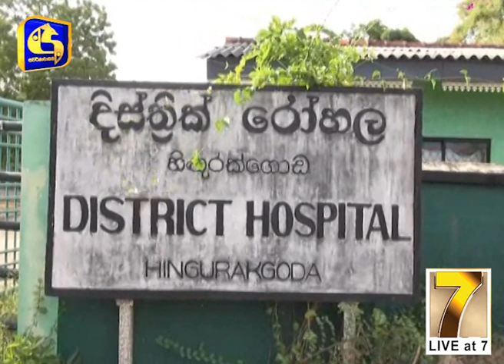බඹර ප‍්‍රහාරයකින් මින්නේරිය පාසලේ 18 ක් රෝහලේ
බඹර ප‍්‍රහාරයක් හේතුවෙන් මින්නේරිය ජාතික පාසලේ සිසුන් 18 දෙනෙකු රෝහල් ගතකර තිබෙනවා. මෙම සිසුන් හිඟුරක්ගොඩ මූලික රෝහලට ඇතුළත් කළ බවයි අප වාර්තාකරු පැවසුවේ.

මින්නේරිය ජාතික පාසලේ සිසුන්ට අද උදෑසන 7.15 ට පමණ බඹර ප‍්‍රහාරයක් එල්ලවී තිබෙනවා. මෙම බඹර ප‍්‍රහාරයෙන් සිසුන් 18 දෙනෙකු තුවාල ලබා ඇති බවයි අප වාර්තාකරු පැවසුවේ. ඒ අතර ශිෂ්‍යාවන් සිව්දෙනෙකු ද වනවා.

තුවාල ලැබූවන් ප‍්‍රතිකාර සඳහා ඇතුළත් කෙරුණේ හිඟුරක්ගොඩ මූලික රෝහලටයි. පාසලේ ගොඩනැගිල්ලක කලක සිට ඇති බඹර වදයක් ඇවිස්සීමෙන් මෙම සිදුවීම වූ බවයි අප වාර්තාකරු පැවසුවේ. මේ දිනවල මින්නේරිය අවට පවතින අධික සුළං තත්ත්වය බඹර වදය ඇවිස්සීමට හේතුවන්නට ඇති බවටයි සැකකෙරෙන්නේ.

කලක සිට පැවති මෙම බඹර වදය ඉවත් කරන ලෙස අවස්ථා කිහිපයකදී දැනුම් දුන්න ද මෙතෙක් එය සිදුනොවූ බවයි මව්පියන් චෝදනා කරන්නේ.